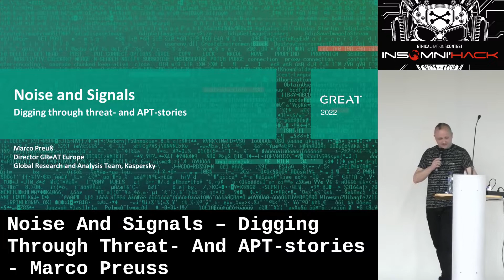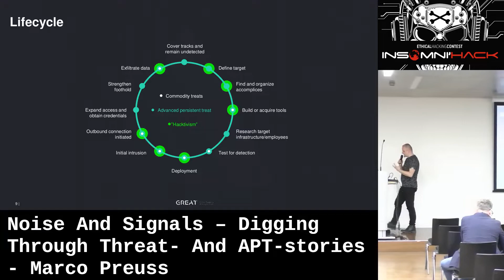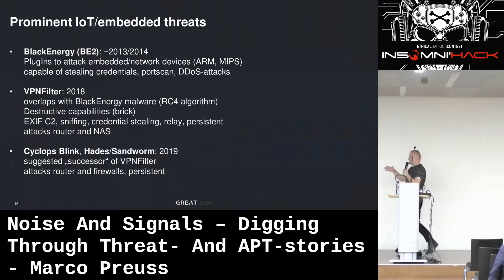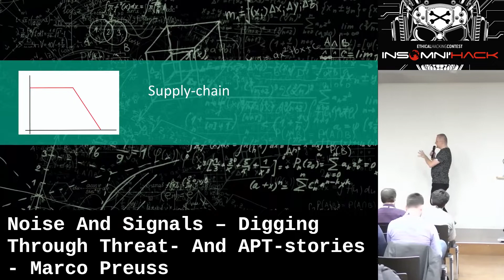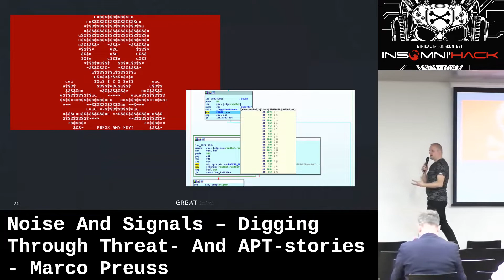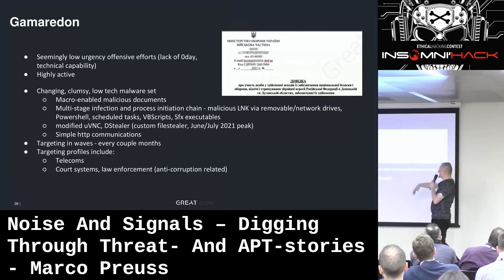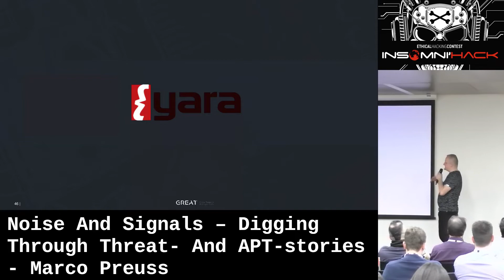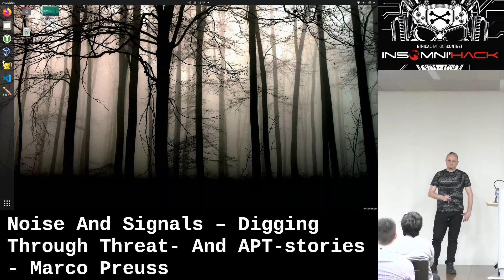Noise And Signals – Digging Through Threat- And APT-stories by Marco Preuss